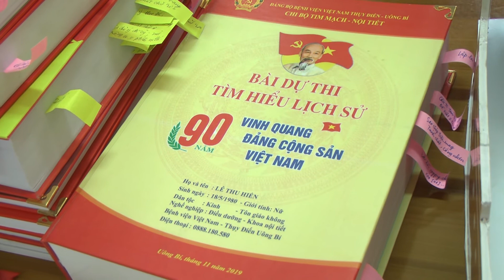Chấm vòng sơ khảo Cuộc thi viết Tìm hiểu “90 năm - Vinh quang Đảng Cộng sản Việt Nam”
Ngày 2-12, BGK cuộc thi viết Tìm hiểu lịch sử “90 năm - Vinh quang Đảng Cộng sản Việt Nam” thành phố Uông Bí tổ chức họp, thảo luận và chấm vòng sơ khảo các bài thi.